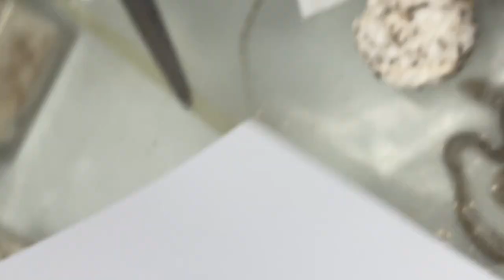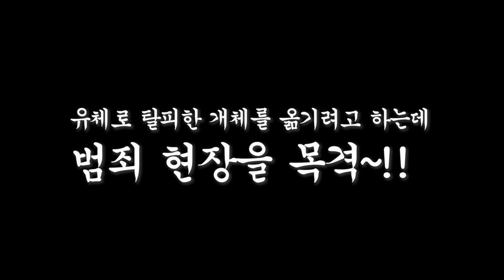타란튤라(거미) 세계에도 범죄자는 있다?!! [feat.거미진]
Green bottle Blue [Chromatopelma cyaneopubescens]